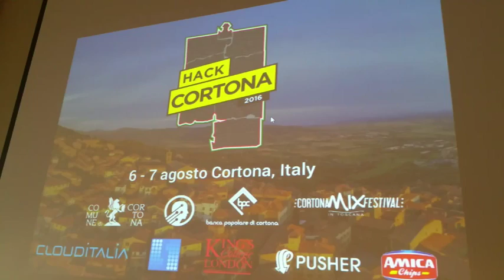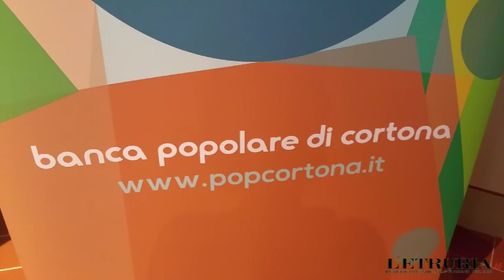Presentazione progetto Hack Cortona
La quinta edizione del Cortona Mix Festival ospita la prima esperienza di Hackathon.

Nell’ambito del festival, tra sabato 6 e domenica 7 agosto, è in programma HackCortona una "gara" di programmazionedurante la quale team di sviluppatori e designer si ritroveranno per competere nello sviluppo di una applicazione mobile, progetti hardware, o qualsiasi altro prodotto che abbia a che fare con il mondo dell’informazione.